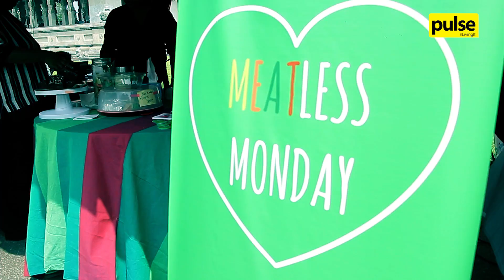Peace Expo and Colombo Food Fest 2017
The Peace Expo and Colombo Food Fest 2017 was held this December. Check out how it went below!